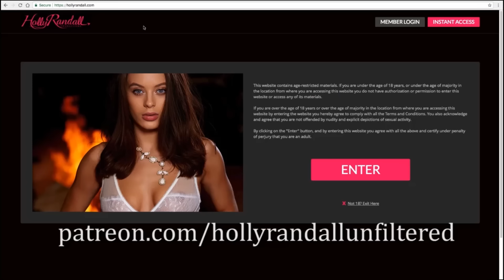Lena Paul: Directing Porn, Financial Discrimination, and Robotic Penises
We are so excited to have one of our most popular guests, Lena Paul back on the show! Since we saw her last, Lena has started directing for one of the biggest feature companies around, Digital Playground. In this episode Lena and Holly discuss the very real trials and tribulations of trying to produce legal adult content in a world where the financial sector (banks, credit cards, insurance companies) discriminates heavily against porn. Holly also learns about the prevalence of robotic penises in porn, and how they work. A very entertaining episode with one of the most intelligent and fascinating pornstars (and now director!) in the industry!